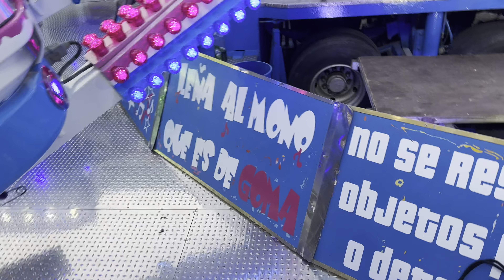ONRIDE | SALTAMONTES JM - Feria de Cornellà 2023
Hola familia, bienvenidos a un nuevo video. Hoy os traigo la FERIA DE ATRACCIONES DE CORNELLÀ 2023 🎡🍬

Una feria llena de atracciones infantiles, familiares y extremas que te dejaran con ganas de repetir. Un ambiente muy acogedor y música muy buena.

Espero que os haya gustado el vídeo y ya sabéis lo que tocaa ehhh.